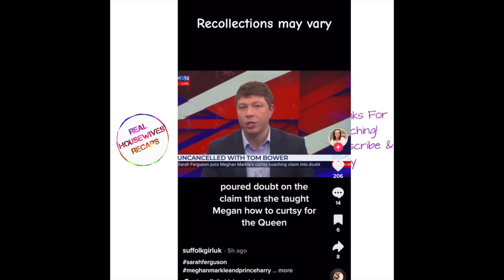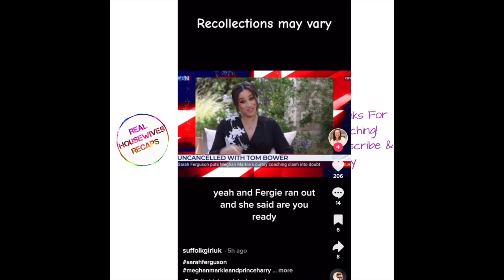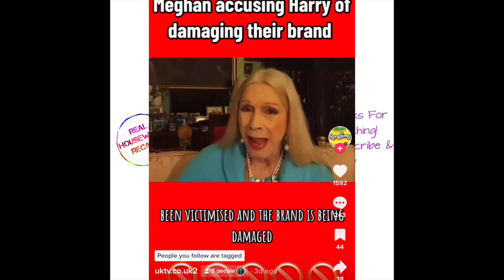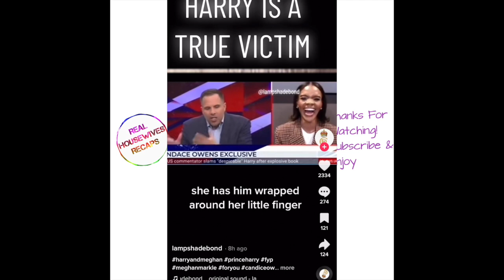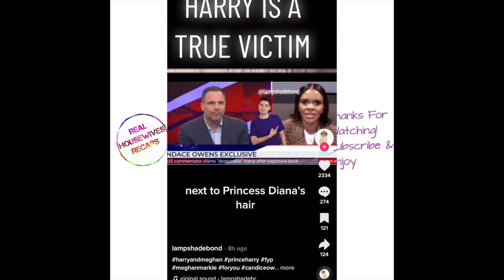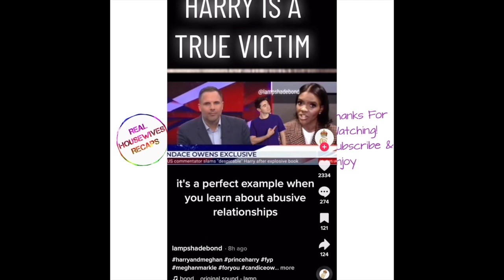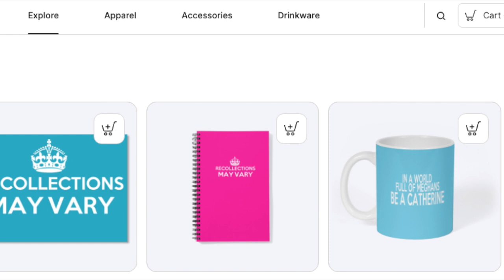Harry And Meghan Netflix Documentary More Tiktok Reactions To Harry And Meghan Being The Worst!